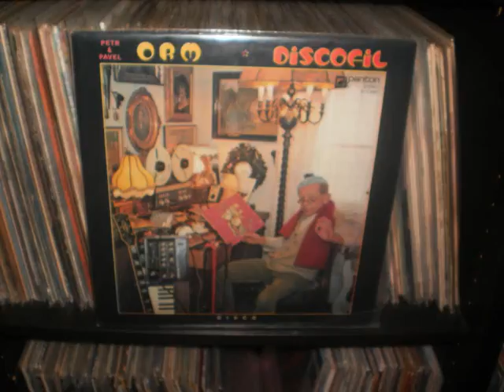PETR & PAVEL....jen dal a vic a lip